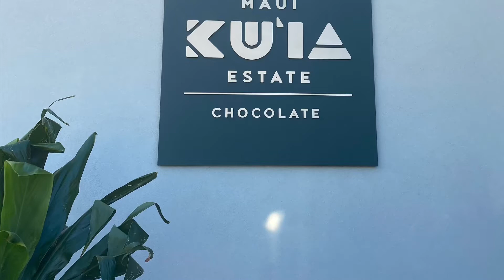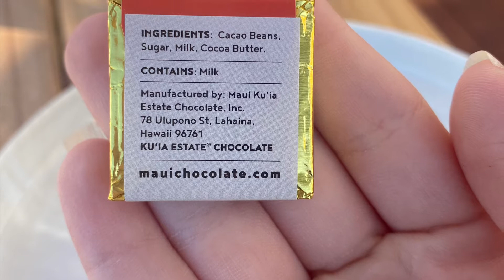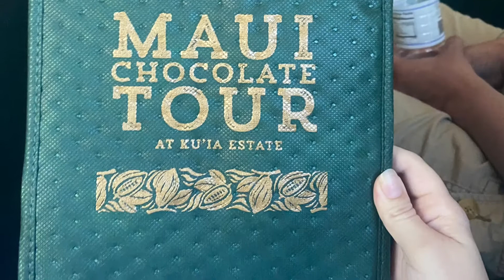Maui Ku’ia Estate Chocolate Tour & Tasting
Maui Ku’ia Estate Chocolate - Guided Cacao Farm Tour & Chocolate Tasting

Home of the largest chocolate factory in the state of Hawai’i!

Mauichocolatetours.com